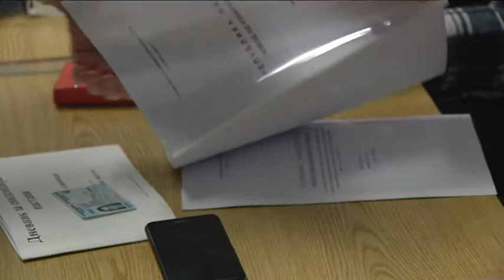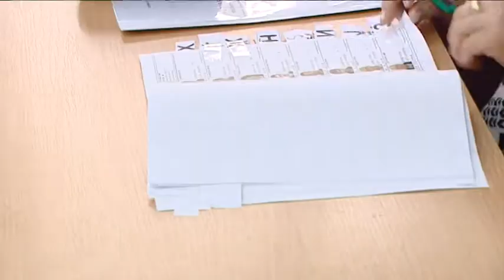ДИК по изборите ќе иницира измени на Изборниот Законик